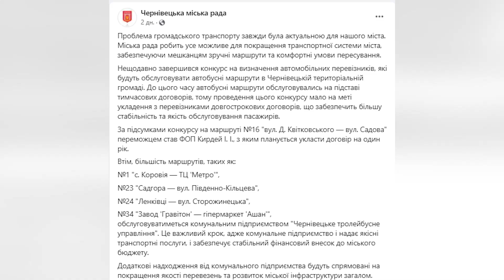Ще чотири автобусні маршрути у Чернівецькій територіальній громаді обслуговуватиме ЧТУ